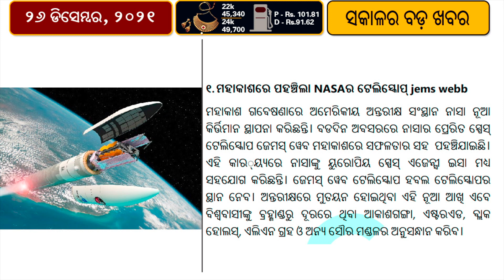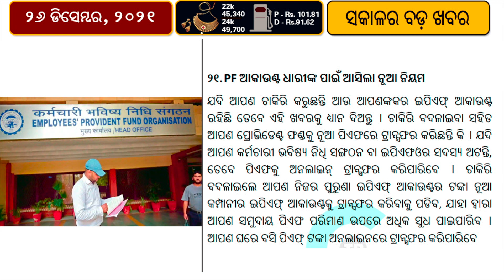NASA's James Webb Space Telescope launched //Odisha Class 10 Summative Assessment-I Held On Jan5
Saturday morning, NASA set the stage for the future of astronomy. The James Webb Space Telescope -- also referred to as just Webb or JWST -- successfully launched from South America, embarking on a decade-long journey to recalibrate how we view the universe. Not only will Webb teach us about hidden regions of space, it has the power to prove whether we've correctly documented the events that took place immediately after the Big Bang.
Liftoff went "exactly as expected" at 4:20 a.m. PT (or 9:20 a.m. local time in French Guiana), according to ground control. The team continuously highlighted the spacecraft's "nominal" trajectory and performance, relieving tensions that were spiking for the painstaking minutes before launch.
After a seamless deployment of Webb's solar array about 30 minutes later, the telescope began charging up for the rest of its cosmic expedition. The full sequence was a resounding triumph.
Webb is set to travel 1 million miles (1.6 million km) from Earth over the next six months and begin orbiting the sun at the vital-for-the-mission second Lagrange point. Once that happens, Webb will begin sending back images of the universe. But these won't be mere intergalactic photos. Webb will offer us a new story of the cosmos, completely unfiltered. This will be a giant step forward from the Hubble telescope, which launched along with the Discovery space shuttle in 1990.
But before we get into the incredible data that Webb promises to reveal, here is context of what just blasted into outer space after two decades of work and about $10 billion.
You can also take a deeper dive into the technical aspects of Webb here.

The Summative Assessment-I of Class 10 students will be held on January 5, 2022, informed Odisha School & Mass Education Minister Samir Ranjan Dash here today.
“The Matric Summative Assessment will be conducted on January 5 next year. This examination needs to be conducted before the annual Class 10 examination as it might help in evaluation process if the Board Exam could not be held next year,” Dash told reporters.Earlier, the Board of Secondary Education (BSE) had postponed Matric Summative Assessment-I to January 5, 2022. The examination was scheduled to begin on December 27, 2021.